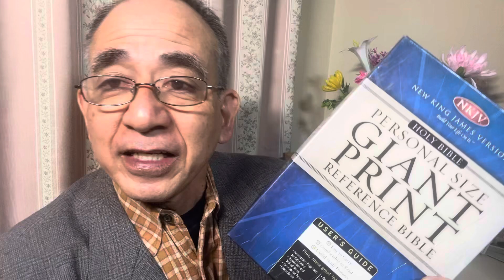『みことばにふれて』英語版〜偽善者たち。イザヤはあなたがたについて預言しているが、まさにそのとおりです。〜マタイの福音書15章7節より〜みことばを〜主に〜感謝して〜シャローム